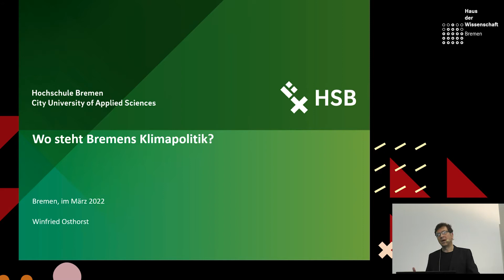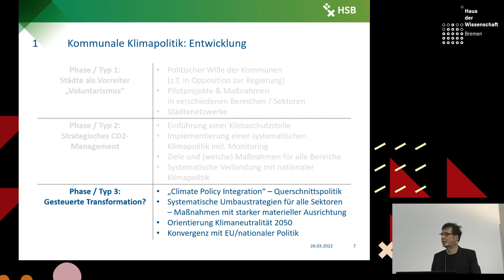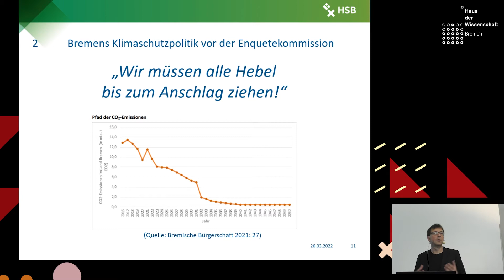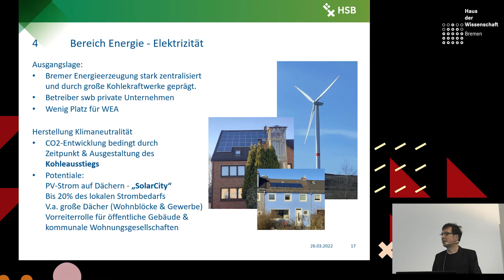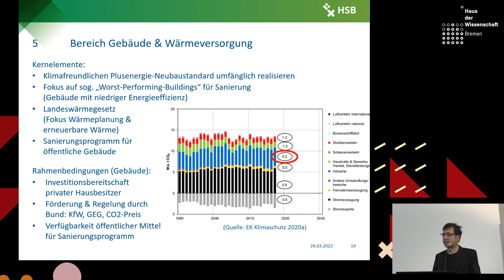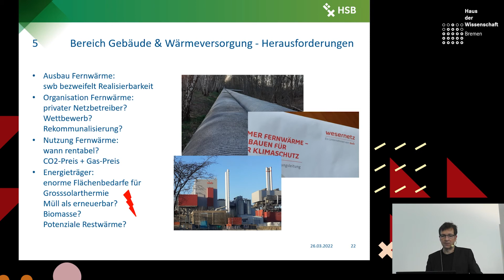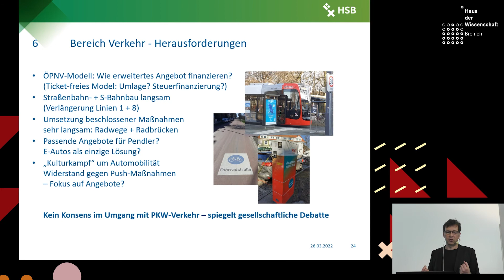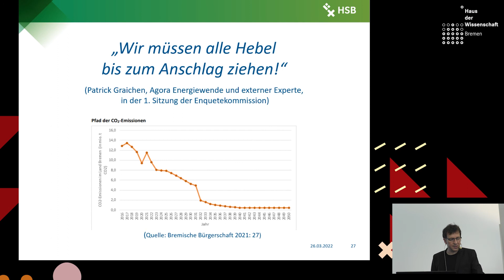Wo steht die Klimapolitik Bremens? – Prof. Dr. Winfried Osthorst – Wissen um 11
Wissen um 11 am 26. März 2022
Wo steht die Klimapolitik Bremens?
Referent: Prof. Dr. Winfried Osthorst, Hochschule Bremen

Aufgenommen im Olbers-Saal im Haus der Wissenschaft Bremen.

In der Präsentation gezeigte Fotos und Abbildungen (falls nicht anders erwähnt):
Prof. Dr. Winfried Osthorst

"Wissen um 11", die Wissenschaftsmatinee in Bremen, in der spannende und aktuelle Themen aus der Wissenschaft jeden Samstag um 11 Uhr in dreißig Minuten vorgestellt werden. Der Eintritt ist frei.